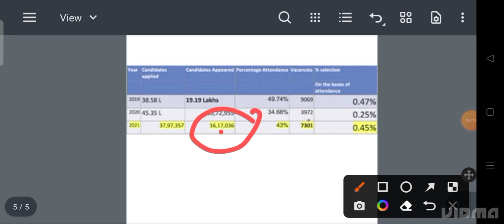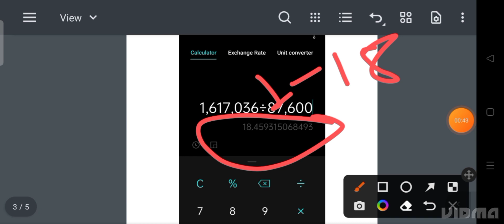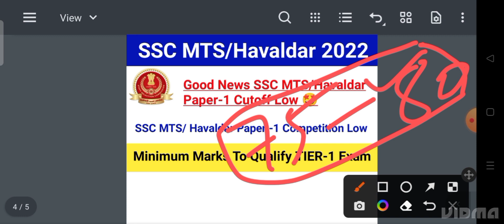Good News SSC MTS PAPER-1 Cutoff 2022 Low 🤩|SSC Havaldar Cutoff 2022